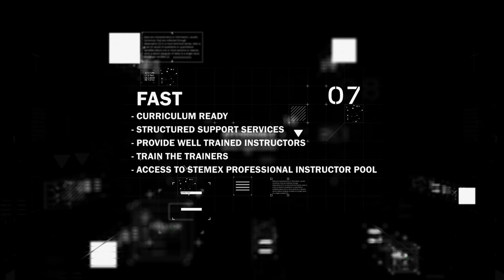STEMex Learning Center Video｜EDUtech Asia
Three pillars offer in our centre: Robotics & Coding, Smart City & Energy and Technology & Coding. Courses are designed for children aged 4 to 14. We use inquiry based learning approach to motivate learning.